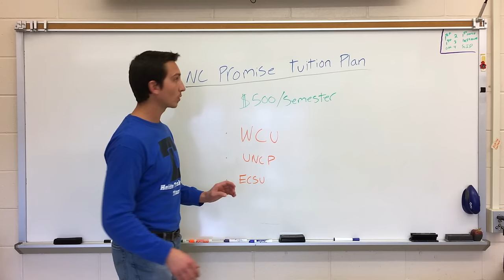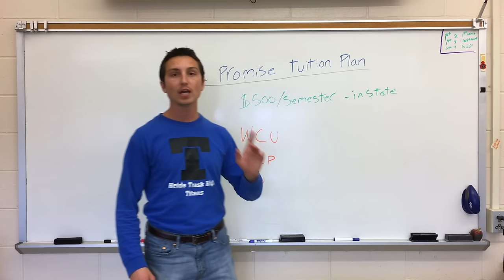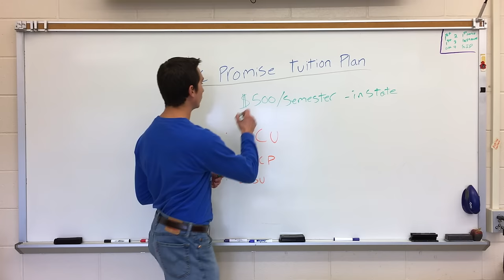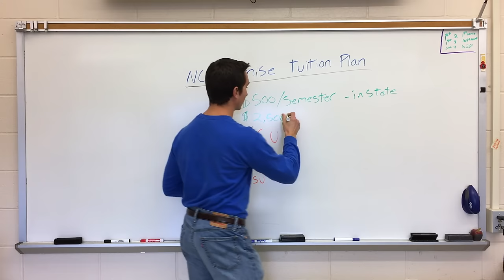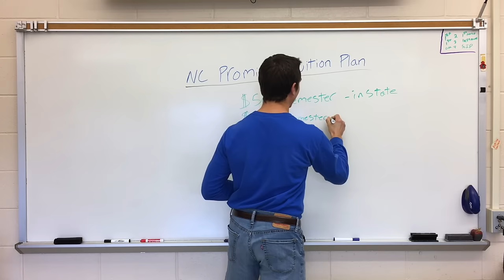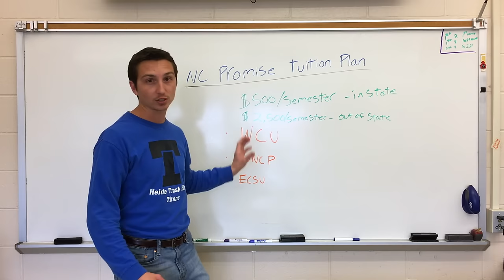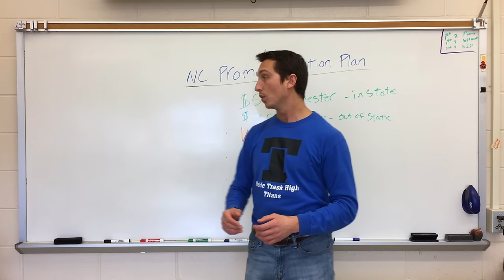Low Cost Universities in North Carolina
Personal Finance Teacher Mr. Mig talks about a new tuition plan in North Carolina that will dramatically reduce the cost of tuition for three public universities.